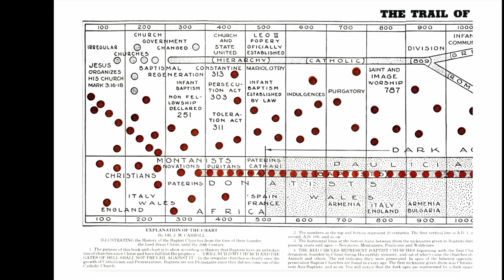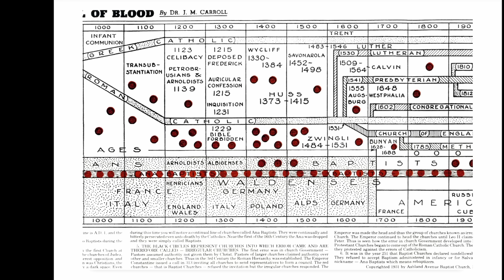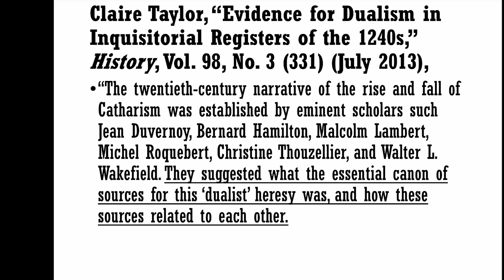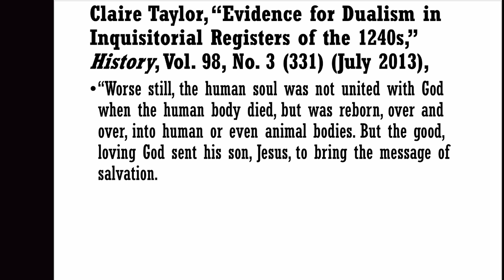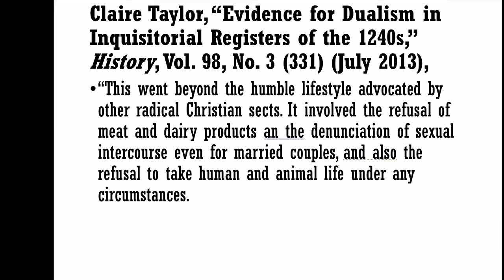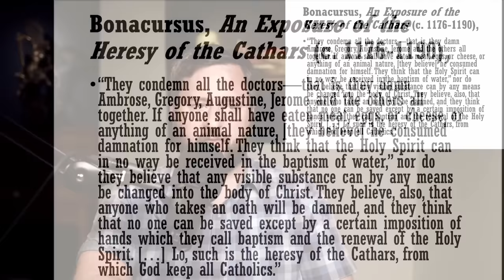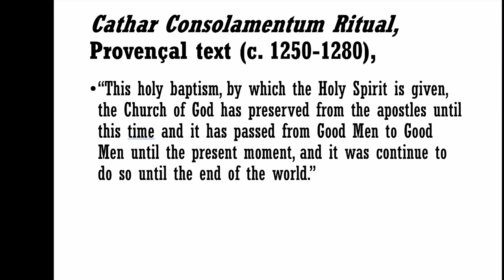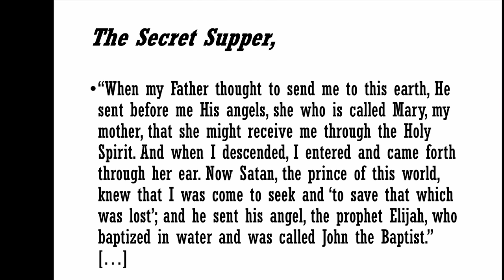Did the Catholic Church MURDER the "True Church"?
Some Baptists (most famously J.M. Carroll, in his 1931 work "The Trail of Blood") claim that Baptists aren't REALLY Protestants. Instead, the theory goes, there have been Baptists* for 2000 years, and the only reasons nobody had heard of them until after the Protestant Reformation is that (a) they used to go by different names, and (b) the Catholic Church killed 50,000,000(!) of them. So... is any of that true?

*While I'm focusing on Baptists, other groups (like the Seventh-day Adventists) have their own versions of this kind of history, and most of what I'm addressing is relevant to those claims as well.

Chapters
0:00 - Intro
9:18 - Overveiw
2:30 - Protestant's Problem
11:43 - Key Ideas
25:44 - What do they believe
30:16 - The Donatists
34:33 - The Bogomils and Cathars
46:48 - The Albigensians